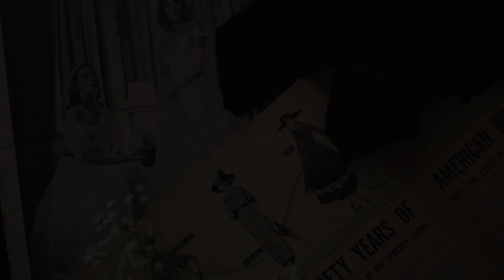Let's Talk about Stuff and Things || Chatty GRWM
Hiiii so here's another long one explaining my thoughts and feelings on some of the reactions to the Besame video, cosplay plans, my Belle photoshoot, and other stuff!
I love you all so much, truly.